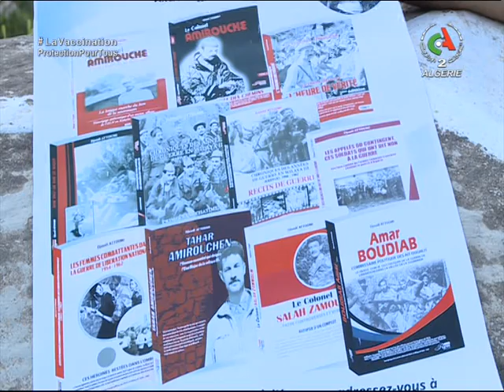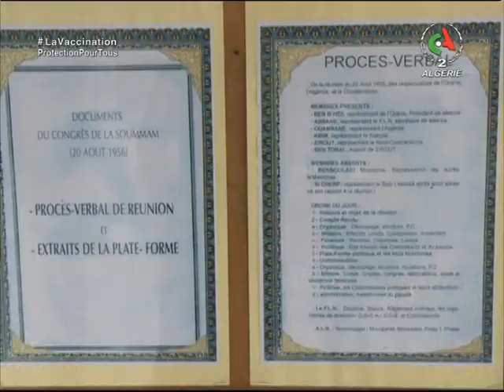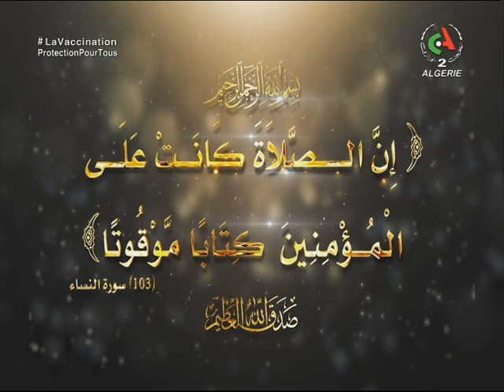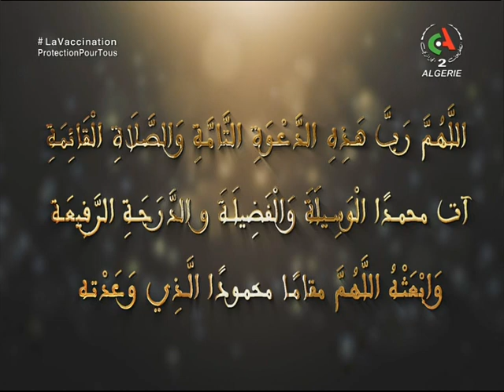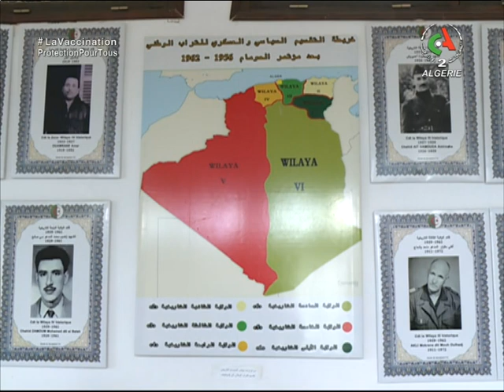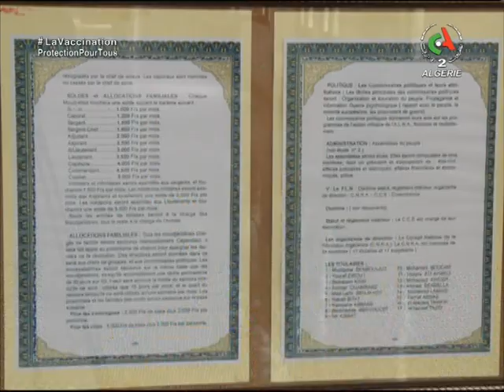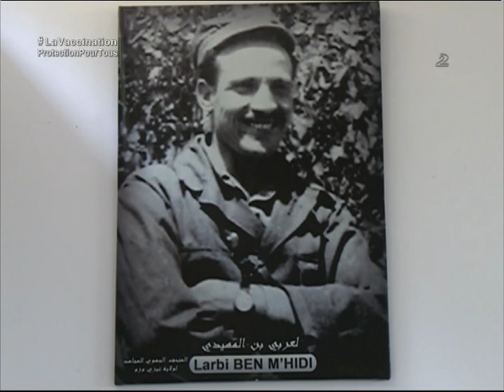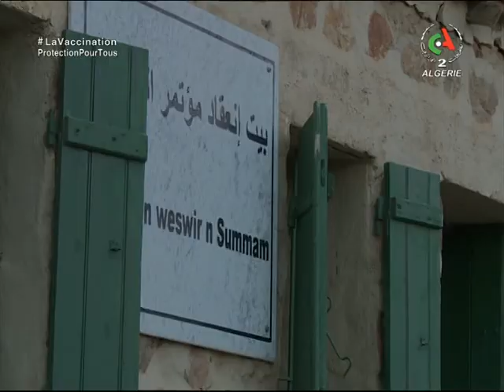Les Dossiers de le Mémoire 20 Aout 1956 le congrès de la Soummam